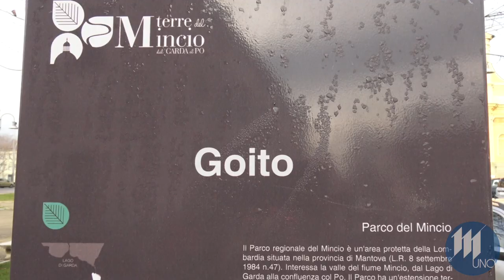Goito, entro marzo il via ai lavori per la ciclabile e il semaforo di Maioli